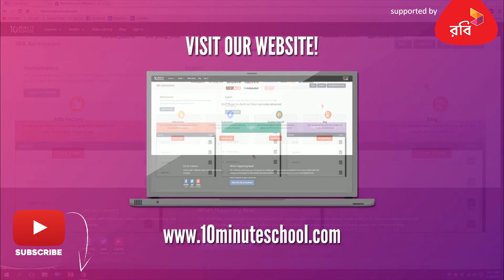০২.৬১. অধ্যায় ২ : ভেক্টর - কার্ল - পর্ব ২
আমাদের কোর্সসমূহ:
একাডেমিক:

Series: ভেক্টর (Vector) [HSC]
Instructor: Piyal Saha (Biochemistry & Molecular Biology, University of Dhaka)